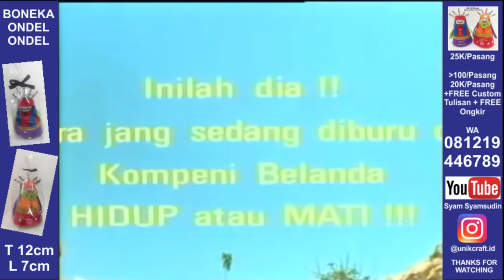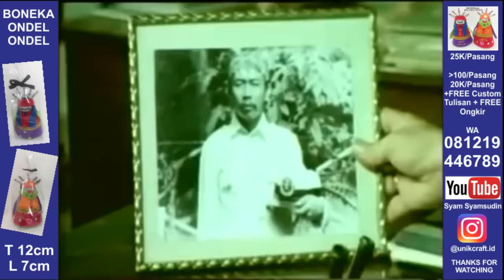SI PITUNG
Film tentang legenda Jawara Betawi yang diperankan oleh Dicky Zulkarnaen.

Si Pitung adalah sebuah film Indonesia dirilis tahun 1970 yang disutradarai oleh Nawi Ismail serta dibintangi oleh Dicky Zulkarnaen, Sandy Suwardi Hassan, dan Paula Rumokoy.

Pitung bak koboi yang menyelesaikan satu masalah dan pergi. Si Pitung (Dicky Zulkarnaen) yang berguru pada H. Naipin (M. Panji Anom), mendapat kekuatan untuk melawan penindasan yang dilakukan para tuan tanah terhadap rakyat kecil. Dengan bantuan sahabatnya, Dji'ih (Sandy Suwardi), ia menghajar centeng-centeng bayaran para tuan tanah, begitu juga opas-opas kompeni. Untuk membantu orang-orang kampung, Pitung dan Dji'ih merampok rumah Baba Long Seng, seorang tuan tanah yang mengambil sawah-sawah rakyat. Hasil rampokan itu kemudian dibagi-bagikannya kepada orang-orang kampung yang susah. Komandan Polisi Kompeni (A. Hamid Arief), mendapat jalan untuk menghalangi Pitung, yakni dengan menangkap orang-orang yang dekat dengan Pitung. Pitung kemudian menyerahkan diri dan dipenjara. Berkat bantuan Dji'ih dan ilmu tenaga dalam yang dimilikinya, ia berhasil lolos dari penjara. Di akhir cerita, Kompeni menculik Aisyah (Paula Rumokoy) untuk dijadikan istri ketiga Demang Meester (Mansjur Sjah). Pada saat pesta akan berlangsung Pitung berhasil melarikan kekasihnya itu, sambil berkata bahwa akan pergi ke tempat orang-orang yang membutuhkan.

Banyak sekali Versi tentang si Pitung, semua versi punya dasar dan argumen masing-masing. Film ini mengambil cerita dari salah satu dari sekian banyak versi mengenai si Pitung ini. Terlepas dari benar atau tidaknya sejarah Bang Pitung dalam film ini, jangan menjadi perdebatan yang justru dapat memecah belah Betawi.

Kritik, dan Sarannya ditunggu atau requestnya silahkan ketik di kolom komentar.

Betawi Punye Gaye...Betawi Punye Cerite...Betawi Punye Kite.
Kalau Bukan Kite, Siape Lagi...???
Saatnya Betawi menjadi tuan rumah di kampungnye sendiri...